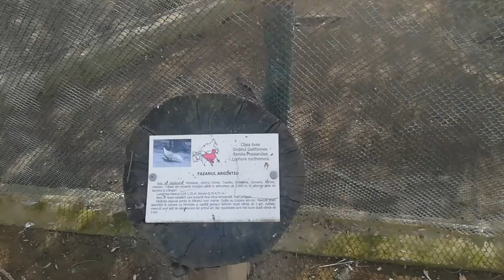Grădina Zoologică Târgoviște